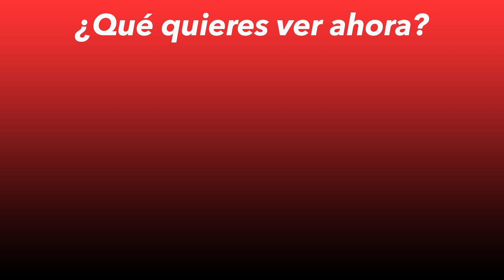Meterse en camisa de once varas | hablar español con fluidez | español coloquial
Para poder hablar español con fluidez, hay que saber el español coloquial, expresiones españolas. Necesitas conocer las expresiones españolas que aparecen en la prensa, en la televisión y en las conversaciones entre los nativos.
Por eso, en el programa de hoy vamos a explicar una nueva expresión española: “meterse en camisa de once varas”. Explicaremos su significado, sus variantes y explicaremos en qué contextos utilizar dicha expresión. Venga, ¡al lío!

Me encantaría leer tu reseña en estas plataformas. Si tienes un momento, escríbenos una ¡Nos ayudarías un montón! (Pincha aquí para saber cómo escribir una reseña).

📝Puedes descargar las transcripciones (+ Freebies) en paquetes de 10 desde Gumroad

📚[Recursos] - Todos los recursos, freebies, cuadernos de ejercicios y cursos

📽[Video Curso gratuito] 7 Leyes de Español Automático: cómo aprender a hablar español sin esfuerzo - para saber más sigue este

📖[Libro-guía] “30 días para entender el español hablado: una guía práctica para los amantes de los podcasts” - para saber más sigue este link Una guía estupenda para perfeccionar tu habilidad auditiva para entender a los hablantes nativos independientemente de la velocidad con la que hablen.

🎧[Audiolibro] Versión premium: libro + audiolibro "30 días para entender español hablado: una guía práctica para los amantes de los podcasts"

¡Muchas gracias por tu ayuda!

ABOUT OUR PODCAST ESPAÑOL AUTOMATICO:
Our Natural Method for learning Spanish is ideal for those looking to use Spanish for:
➡️ Travel Success:
• Understand the “real Spanish” used by people on the street
• Speak Spanish with correct pronunciation
• Understand native speakers and communicate clearly with them
• Make international friends
• Overcome nervousness, shyness, and fear when speaking Spanish
• Improve your natural speaking speed

➡️ Business Success:
• Use Spanish to get better jobs
• Pass Spanish language job interviews
• Feel stronger, calmer, and more powerful when speaking Spanish in business situations
• Give powerful Spanish presentations and speeches

➡️ Understanding Movies and TV Shows:
• Never watch a Spanish movie with subtitles again
• Understand native Spanish including slang and street talk
• Watch your favorite Spanish Movies and TV shows with Ease

➡️ Making International Friends:
• Our Members Are Friendly and Positive
• Communicate with Other Course Members From Around The World
• Make New Friends In Different Countries Around The World